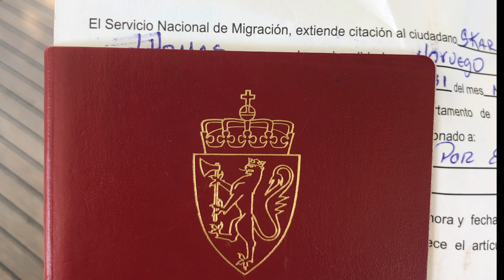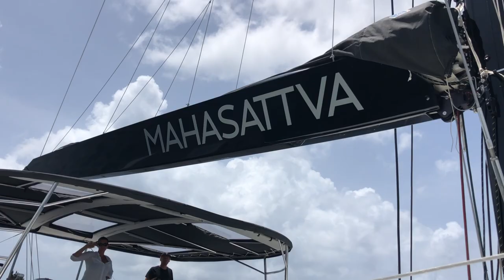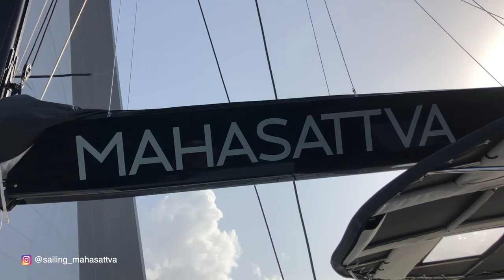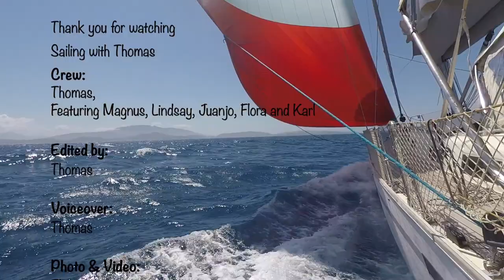Sailing a Lagoon 620 and exploring The Underwater park Grenada - SwT 32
In this episode, I am taking you with me to the underwater sculpture park in Grenada.  Sailing a Lagoon 620 with my friends, and my daily life here now.

Special thanks to:
Lindsay and Magnus!

You can also follow sailing with Thomas on other platforms for almost daily updated pics and videos:

About this channel:
I'm Sailing around the world in a Bavaria 55 Cruiser, making videos whenever I have time for it. Most of the time I sail singlehanded but occasionally I do have sailing friends onboard.